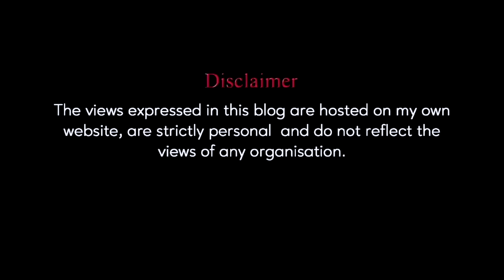Madhya Pradesh & Chhattisgarh Vidhansabha Elections 2023 | Straight Bat with Rajdeep | Who will Win?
Madhya Pradesh & Chhattisgarh Vidhansabha Elections 2023 | Straight Bat with Rajdeep Sardesai | Who will Win?

Madhya Pradesh Elections 2023 | Rajasthan Elections 2023 | Telangana Elections 2023 | Chhattisgarh Elections 2023 |  Vidhan Sabha Elections 2023